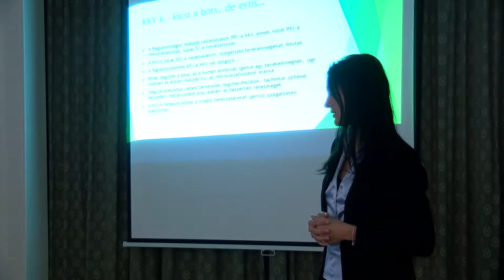Workshop a Paktumban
A két héttel ezelőtti, nagyszabású Paktumos rendezvény után ezúttal interaktív workshopot tartottak Füreden. Az álláshoz jutók számát tekintve már most túlteljesítették a kitűzött célszámot, de még érdemes érdeklődni a májusig tartó program iránt.